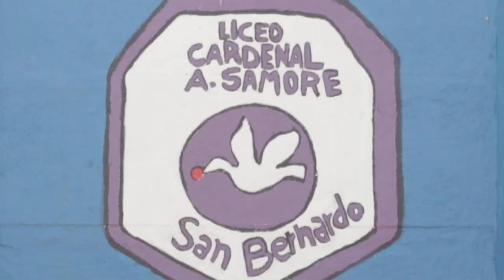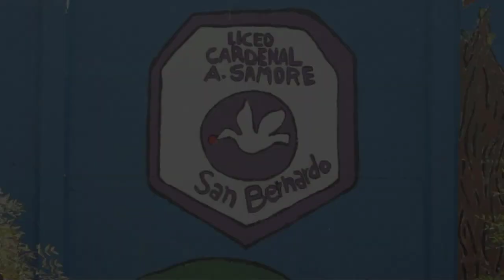Liceo Cardenal Antonio Samoré - Reportaje - San Bernardo